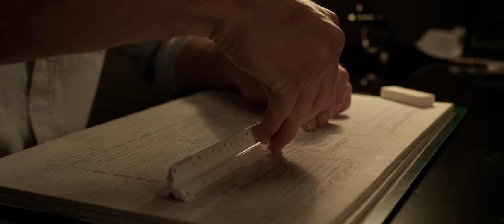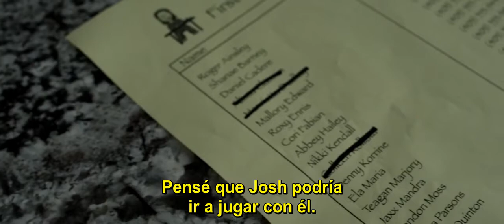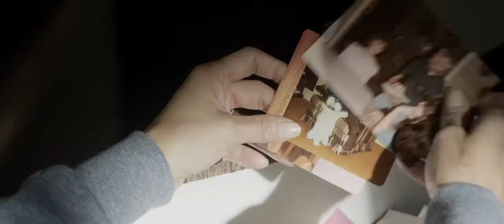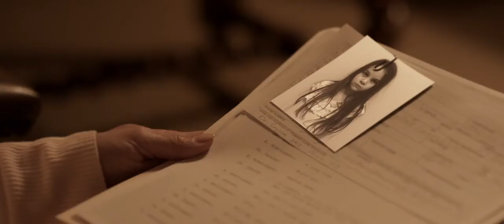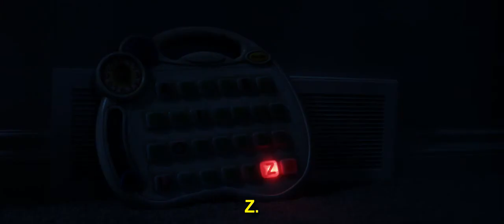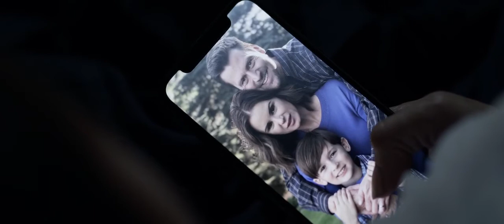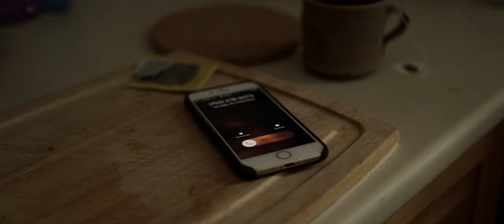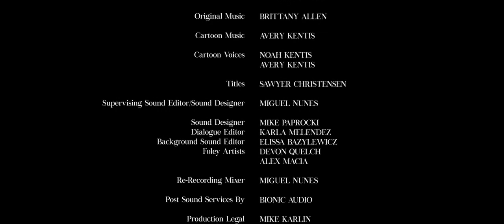Z película completa subtitulada